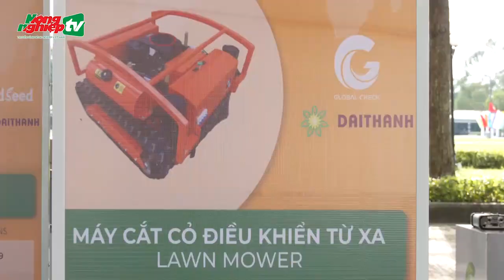Giải pháp cơ giới hóa nông nghiệp trong kỷ nguyên số 4.0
Tin tức mới nhất | Festival Quốc tế ngành hàng lúa gạo Việt Nam - Hậu Giang 2023, Công ty Cổ Phần Đại Thành mang đến những giải pháp công nghệ cơ giới hóa trong kỷ nguyên số 4.0.